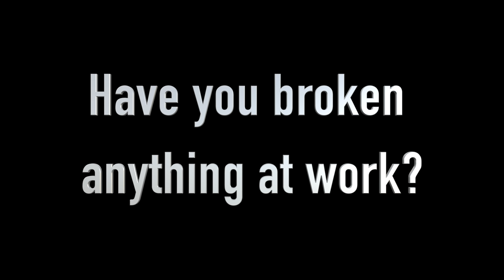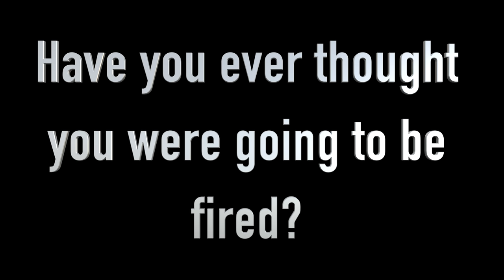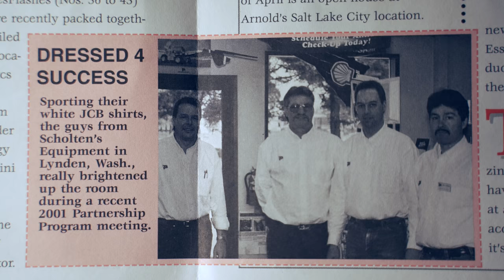SETV Episode 4 / Heaven's 7 / 30 Year Employee Spotlight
This episode is dedicated to seven very special people who have all put in 30 or more years with Scholtens Equipment.

We have a very tight knit family here at Scholten's Equipment and we're happy to give you a little closer look at the people that make this company what it is.

If you're missing our regular segments like Backlot Archaeology, Don't Worry!  We will be back next week with SETV Episode 5!